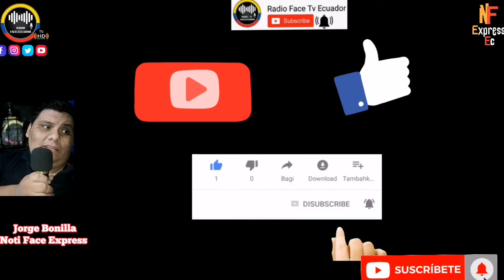DIANA ATAMAINT PRESIDENTE DEL CNE CONFIRMA NO HAY FRAUDE SE CAE SHOW DE PITA Y LASSO NOTICIAS RFE TV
SE LE VIENE LA NOCHE A LOS SEÑORES ENRIQUE PITA Y GUILLERMO LASSO PRESIDENTE DEL CNE DIANA ATAMAINT DES.MIENTE QUE PUEDA EXISTIR DUDAS SOBRE EL PROCESO DE ELECCIONES EN ECUADOR Y EL SUPUESTO FRAUDE NOTICIAS RFE TV 👇